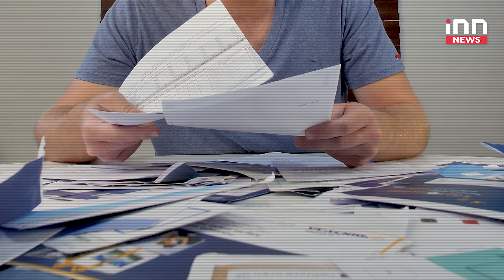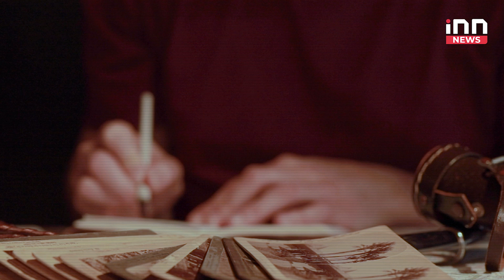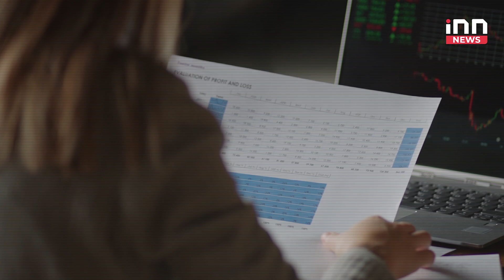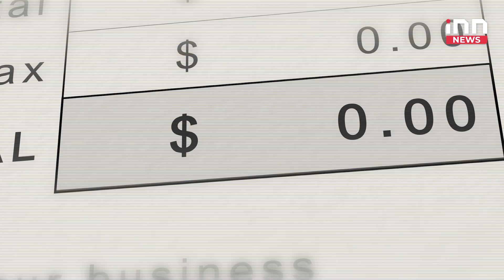5 ข้อจัดการหนี้ เป็นรูปธรรมจับต้องได้ | โฟกัสเศรษฐกิจ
ทุกวันนี้ใครๆ ก็มีหนีสิ้น แต่เมื่อมีแล้ว เราก็ต้องเร่งดำเนินการเคลียร์หนี้ให้หมดไป ซึ่งวันนี้ มีวิธีจัดการหนี้สินให้เห็นผลลัพธ์แบบเป็นรูปธรรม มี 5 ขั้นตอนง่ายๆ จะเป็นอย่างไร ไปดูกัน

เทคนิคการบริหารจัดการหนี้ ที่สำคัญอย่างหนึ่งคือการ “ตั้งเป้าหมาย” ซึ่งเป็นขั้นตอนสำคัญที่จะช่วยให้คุณมีแนวทางชัดเจนในการชำระหนี้ให้เห็นผลลัพธ์ที่ชัดเจน และเป็นรูปธรรมจับต้องได้ ธนาคารกรุงไทย เค้ามีขอแนะนำหลักในการตั้งเป้าหมายง่ายๆ 5 ข้อ

1.การกำหนดเป้าหมายที่ชัดเจน:

เป้าหมายที่กำหนดจะต้องเจาะจงและวัดผลได้ เช่น “ชำระหนี้บัตรเครดิต 100,000 บาทภายใน 12 เดือน” หรือ “ลดยอดหนี้กู้ยืมเพื่อการศึกษาลงครึ่งหนึ่ง ภายใน 3 ปี” เป็นต้น

2. แบ่งเป้าหมายเป็นขั้นตอนย่อย:

หากเป้าหมายของคุณใหญ่ หรือใช้ระยะเวลานาน การแบ่งเป้าหมายเป็นขั้นตอนย่อยๆ จะช่วยให้คุณไม่รู้สึกท้อแท้ และมีกำลังใจในการจัดการหนี้สินให้คืบหน้าได้ เช่น “ชำระหนี้บัตรเครดิต 10,000 บาท ทุกๆ เดือน” เป็นต้น

3. ใช้วิธี SMART ในการตั้งเป้าหมาย:

 SMART ก็คือ เฉพาะเจาะจง, วัดผลได้, ทำได้จริง, เกี่ยวข้อง, และมีขอบเขตเวลา

การติดตามความก้าวหน้าจะช่วยให้คุณวัดผลได้ว่า เป้าหมายที่คุณตั้งไว้เป็นไปได้หรือไม่ หรือ คุณได้ทำตามแผนแล้วหรือไม่ ควรติดตามเป้าหมายทุกสัปดาห์ หรือ ทุกเดือนเพื่อสร้างวินัยในการบริหารจัดการหนี้สิน ใช้ตาราง หรือ Application เข้ามาช่วยในการวัดผลได้ จะช่วยให้คุณมองเห็นภาพความก้าวหน้าของคุณได้ชัดเจนยิ่งขึ้น

5.ปรับเปลี่ยนแผนหากจำเป็น:

เมื่อเราติดตามความก้าวหน้าแล้วพบว่าเป้าหมายที่ตั้งไว้ทำไม่ได้จริง หรือมีการเปลี่ยนแปลงทางสถานะทางการเงิน อย่าลังเลที่จะปรับเป้าหมายของคุณให้เหมาะสม

อย่าลืมฉลองความสำเร็จเมื่อบรรลุเป้าหมายย่อย หรือเป้าหมายสุดท้าย ให้รางวัลกับตัวเองเพื่อเป็นการยอมรับในความพยายามและความมุ่งมั่นที่คุณตั้งใจ การตั้งเป้าหมายในการชำระหนี้จะช่วยให้คุณมีแรงจูงใจและมีเส้นทางที่ชัดเจนในการจัดการปัญหาหนี้สิน เมื่อเราตั้งเป้าหมายได้อย่างมีประสิทธิภาพ และดำเนินการได้อย่างเป็นระบบ ก็ไม่ใช่เรื่องยากที่จะเปลี่ยนหนี้เป็นอดีตแล้วพร้อมก้าวต่อไปด้วยสุขภาพทางการเงินที่แข็งแรงมากกว่าที่ผ่านมา